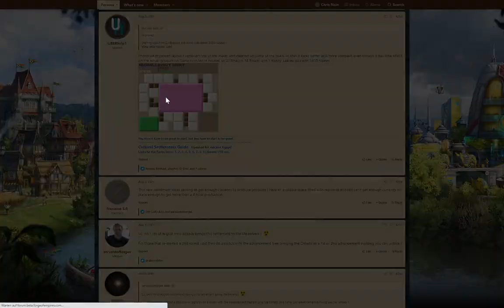Drei Tipps zum Mogulreich in Forge of Empires (Kulturelle Siedlung)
1. Startaufstellung beachten

2. Kettengebäude für mehr Diplomatie verwenden

3. Setgebäude nutzen